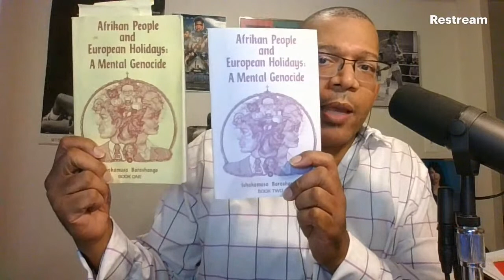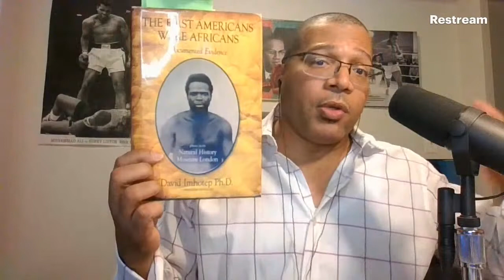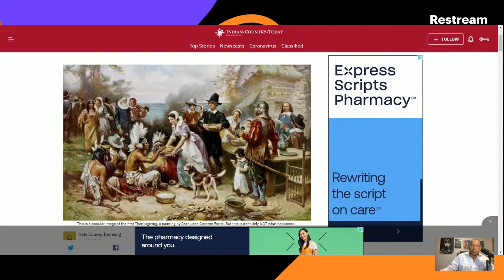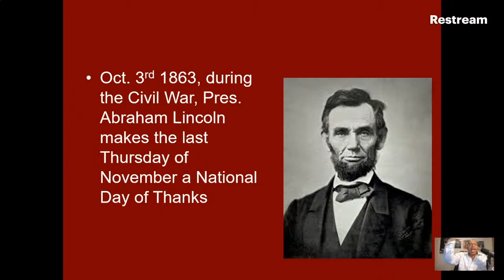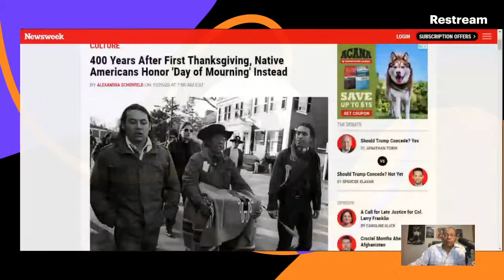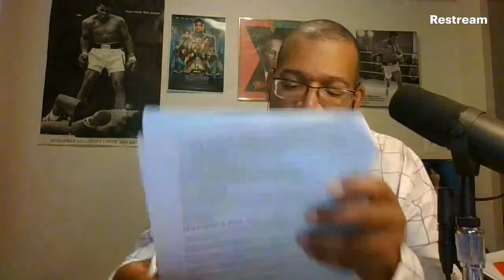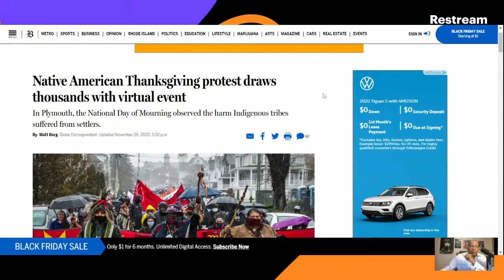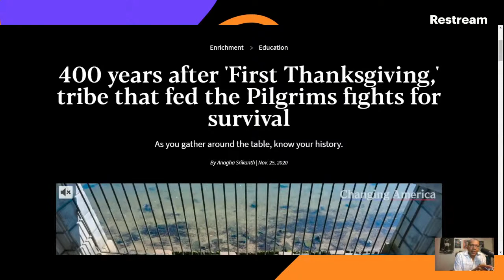The Real History of The First Thanksgiving: From The Native American Perspective - 11-27-20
"The Real History of The First Thanksgiving: From The Native American Perspective & The National Day of Mourning"; Make America Great Again for Who? - Michael Imhotep 11-27-20

African American Business Owners post the name of your business here. Advertise your African American owned business with The African History Network to reach thousands of potential customers. Offer ends Friday, Nov. 27th, 2020! We have a few spots left.  Weekend promotion “BUY 1 MONTH, GET 1 MONTH FREE”!!!  E-mail us at for more information about Advertising with The African History Network and on our Facebook Live Broadcasts, Youtube and audio podcasts of “The African History Network Show” with Michael Imhotep which is on multiple podcasts platforms including Blog Talk Radio, iHeart Radio, Itunes, Stitcher, TuneIn, CastBox, FMPlayer, Acast, etc.